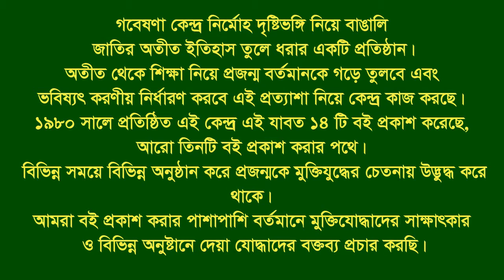Interview of Md Samsul Islam Chy ।। Anowara ।। CTG ।। F. Fighter ।। FF